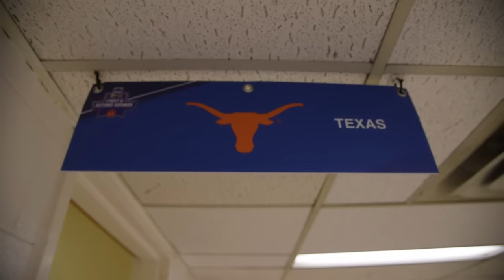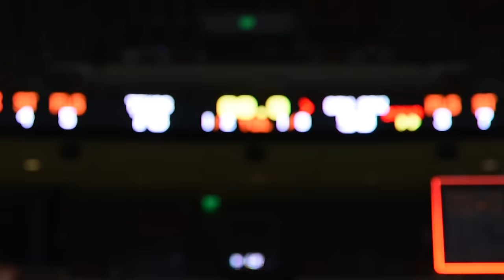Texas Women's Basketball: NCAA 1st Round Highlights vs Central Arkansas [March 17, 2017]